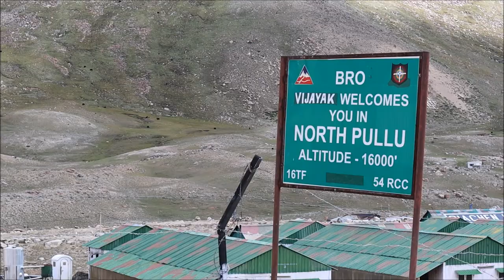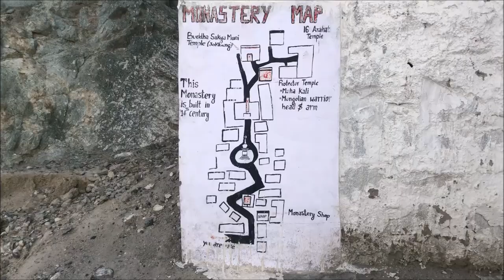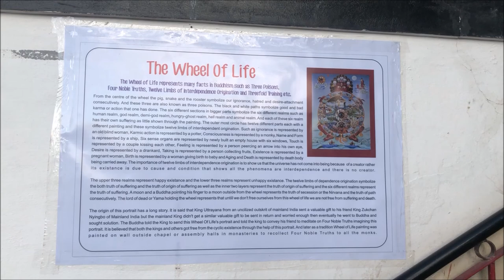NUBRA VALLEY | DISKIT MONASTERY | LEH LADAKH | SABIR SHAIKH ~Ep.05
Episode :- 05 Its about Nubra valley & Diskit Monastery

Nubra is a tri-armed valley located to the north east of Ladakh valley. Diskit, the headquarter of eponymous Subdivision and also of Nubra tehsil, is about 150 km north from Leh town, the capital of Ladakh, in Indian-administered Kashmir. Local scholars say that its original name was Ldumra.

Did you know: Nubra is a high altitude cold desert with rare precipitation and scant vegetation.
Diskit Monastery also known as Deskit Gompa or Diskit Gompa is the oldest and largest Buddhist monastery in the Nubra Valley of Ladakh, northern India. It belongs to the Gelugpa sect of Tibetan Buddhism. It was founded by Changzem Tserab Zangpo, a disciple of Tsong Khapa, founder of Gelugpa, in the 14th century.